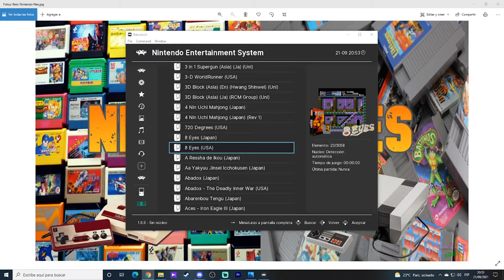Retro Nintendo NES - Cap.14 - 8 Eyes